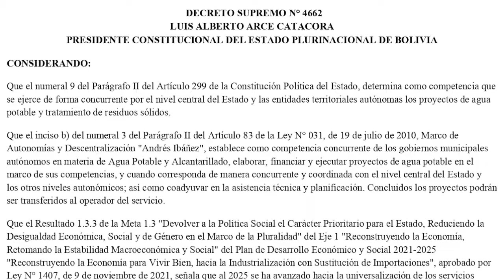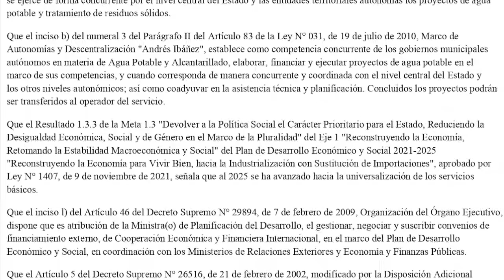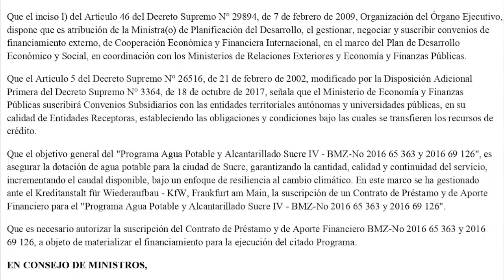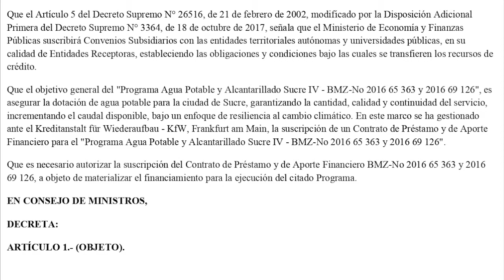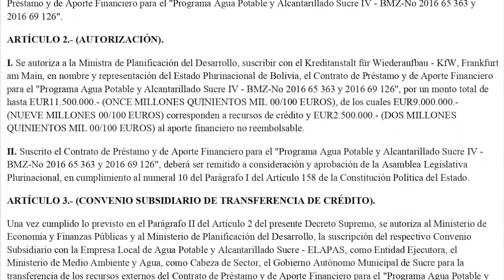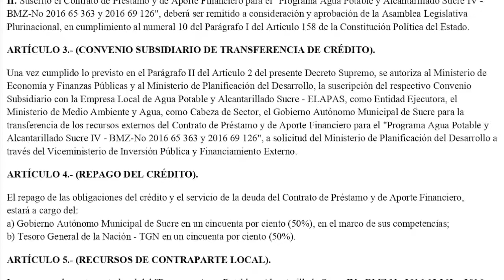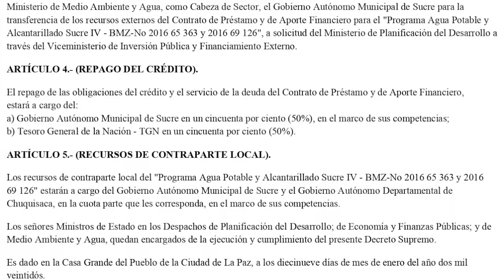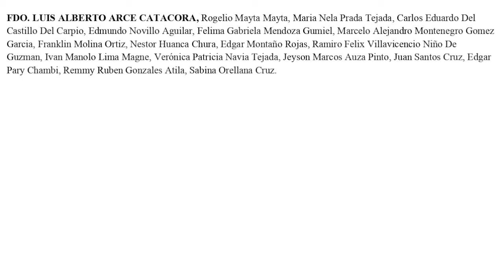DECRETO SUPREMO N° 4662 - Préstamo y de Aporte Financiero para el "Programa Agua Potable Sucre IV "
El presente Decreto Supremo tiene por objeto:
a) Autorizar la suscripción de un Contrato de Préstamo y de Aporte Financiero para el "Programa Agua Potable y Alcantarillado Sucre IV - BMZ-No 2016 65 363 y 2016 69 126", con el Kreditanstalt für Wiederaufbau - KfW, Frankfurt am Main;
b) Autorizar la suscripción del Convenio Subsidiario para la transferencia de los recursos externos del Contrato de Préstamo y de Aporte Financiero para el "Programa Agua Potable y Alcantarillado Sucre IV - BMZ-No 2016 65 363 y 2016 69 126".

ARTÍCULO 2.- (AUTORIZACIÓN).

I. Se autoriza a la Ministra de Planificación del Desarrollo, suscribir con el Kreditanstalt für Wiederaufbau - KfW, Frankfurt am Main, en nombre y representación del Estado Plurinacional de Bolivia, el Contrato de Préstamo y de Aporte Financiero para el "Programa Agua Potable y Alcantarillado Sucre IV - BMZ-No 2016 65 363 y 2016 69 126", por un monto total de hasta EUR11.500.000.- (ONCE MILLONES QUINIENTOS MIL 00/100 EUROS), de los cuales EUR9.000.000.- (NUEVE MILLONES 00/100 EUROS) corresponden a recursos de crédito y EUR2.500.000.- (DOS MILLONES QUINIENTOS MIL 00/100 EUROS) al aporte financiero no reembolsable.